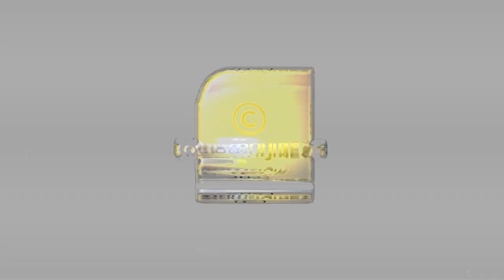കേരളത്തിൽ പബ്ബുകൾ ആരംഭിക്കുമെന്ന് മുഖ്യമന്ത്രി | Pub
ടെക്കികൾക്ക് പബ്ബുകൾ വേണോ? | Pub